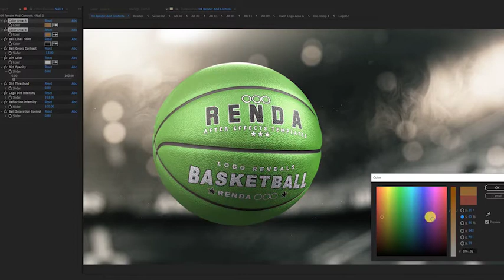After Effects Template: Basketball Logo Reveal + Free Font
25 fps.